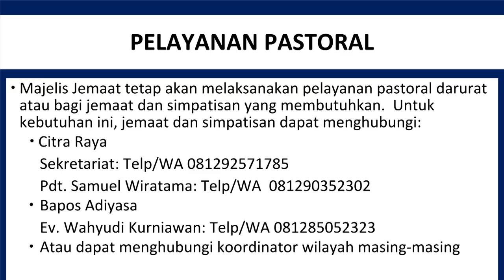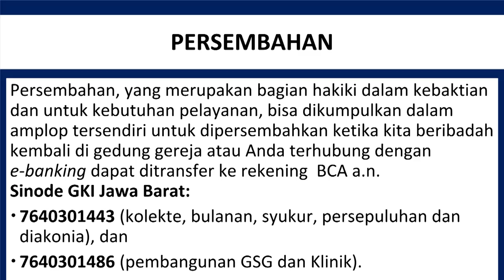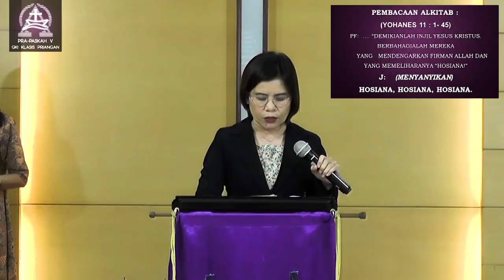Kebaktian Online GKI Citra Raya - 29 Maret 2020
Rekening persembahan via transfer bank BCA:
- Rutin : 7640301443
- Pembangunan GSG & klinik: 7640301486